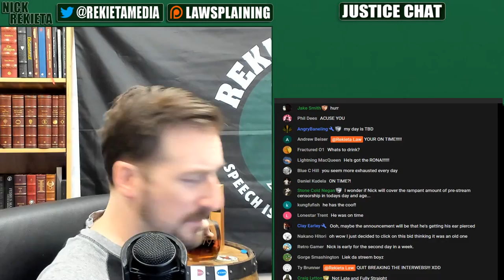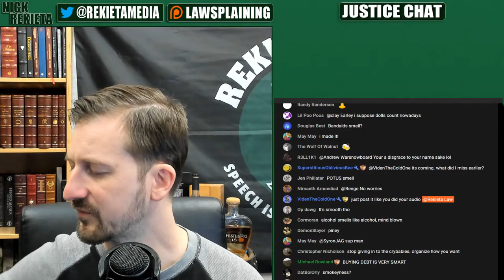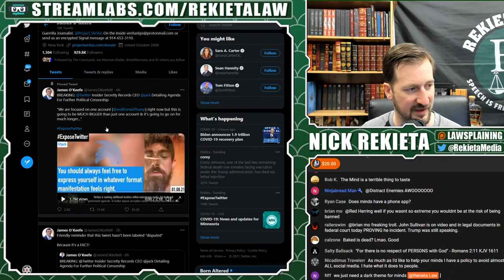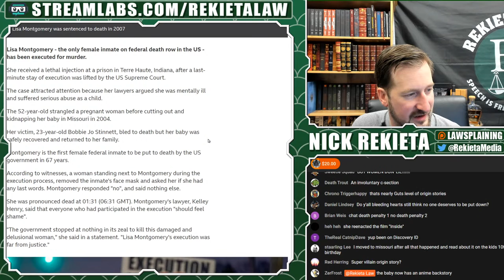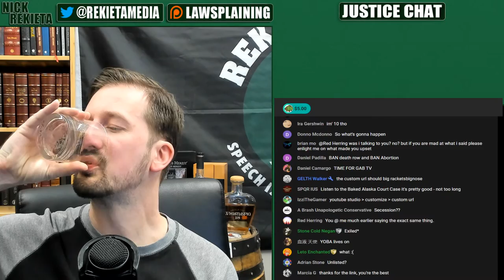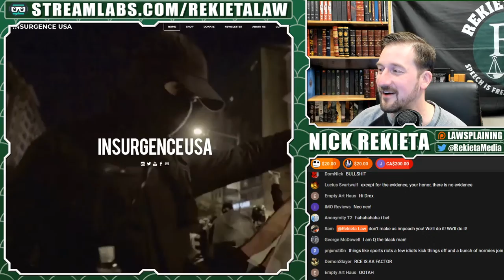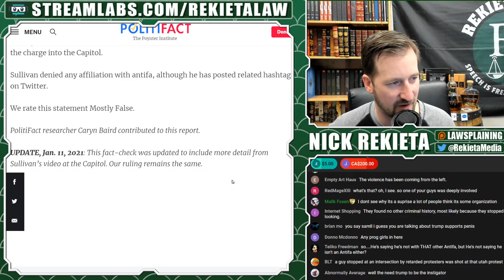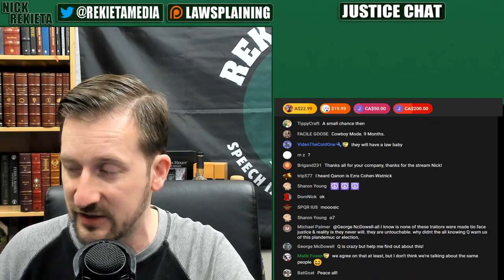Whiskey Review, Relaxed Chat, and Miscellaneous News, and an Announcement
Probably a shorter show tonight covering some miscellaneous news.

Whiskey will be Jefferson's Ocean aged at sea cask strength.

Livestream Archive Channel:

Come catch a livestream talkshow nearly every weekday at 11pm CST covering any and all topics.

Credits!

Boomer Stamps by Aggrolith -
0:00 - Intro / Winter Sucks
3:45 - Project Veritas / Show Layout?
6:30 - Announcement / live Stream archive
19:15 - Super chats
22:40 - Whiskey Review / Jefferson's Ocean Aged at Sea
34:00 - Reviews go like this
36:29 - Super Chats / Whiskey Tangent
44:30 - Story Time with Nick / Nick's minds account
54:50 - Project Veritas new video
58:40 - Kyle Rittenhouse Tangent
1:03:24 - Resumes the Video / savior complex
1:12:00 - Lisa Montgomery BBC Article
1:29:06 - Give her the Rope / Nick knows why
1:30:35 - resumes the article
1:33:35 - Bad Vibes Super chats
1:34:15 - The Announcement again
1:42:00 - 1k Likes Shot / Trump losing support
1:47:00 - Mitch McConnell
1:51:15 - Jason McConnell Big Super chat
1:54:25 - Super chats
1:55:20 - Next Story / CNN in the Capital
1:58:25 - Politifact Post
2:02:45 - Resumes
2:03:45 - InsurgenceUSA
2:07:42 - Super chats
2:08:50 - Back to Politifact
2:16:10 - Video of Sullivan inciting
2:20:55 - Resumes Politifact
2:23:00 - Politico karma / back to the Fact Page
2:29:20 - Final Thots
2:31:20 - Super chats / Justice Chats / End of the Show